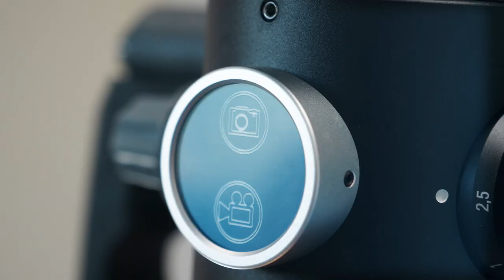PHP - Esthétique du sourire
Clip réalisé pour le site du cabinet de chirurgie dentaire PHP @philippeparadis8681